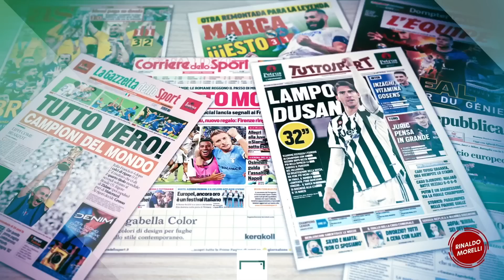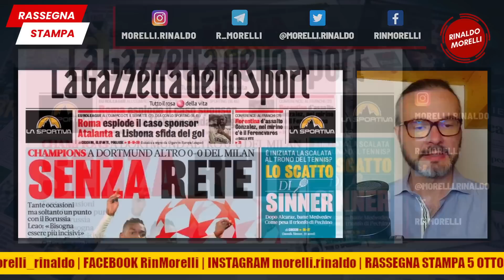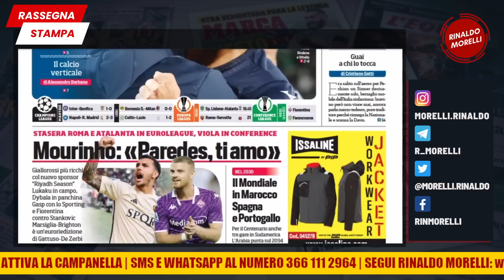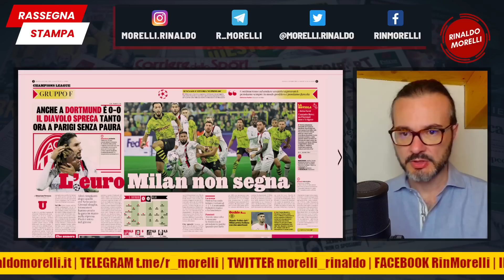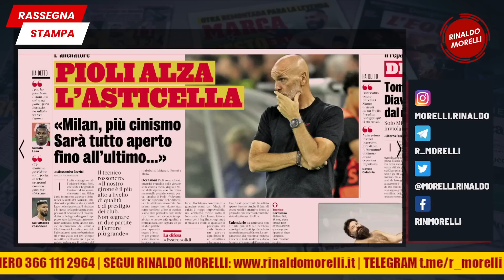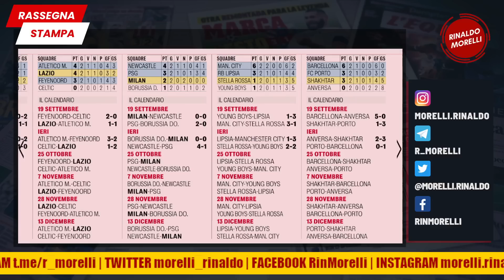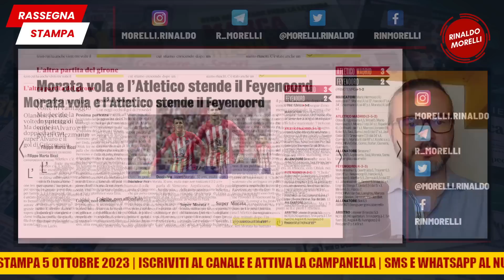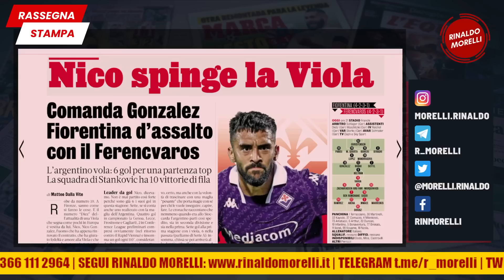Milan senza gol, Lazio sì (al 95') | 🗞️ Rassegna Stampa 5.10.2023 #489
Il Milan non va oltre lo 0-0 a Dortmund e bissa il punteggio della prima con il Newcastle. Sorride la Champions League alla Lazio, che con il gol di Pedro all'ultimo minuto sbanca Glasgow e batte il Celtic. Oggi Roma e Atalanta in Europa League, Fiorentina in Conference League.

La lettura delle prime pagine dei quotidiani sportivi del 5 ottobre 2023. Uno sguardo alle principali testate italiane ed estere con le notizie di giornata sul calcio e sul Milan.